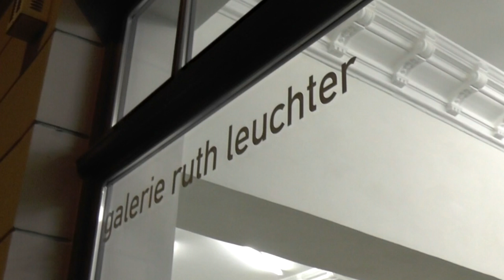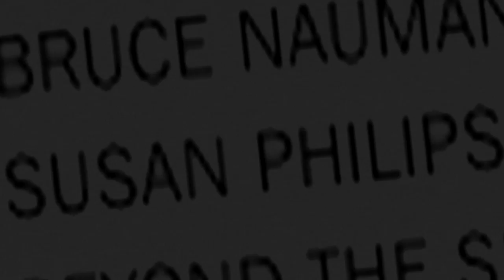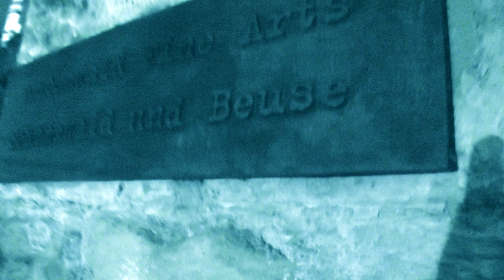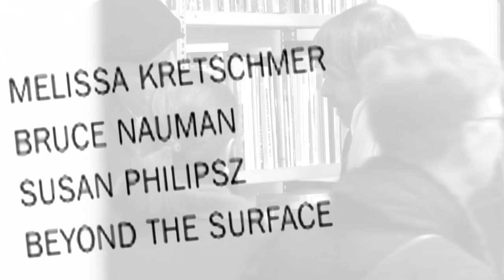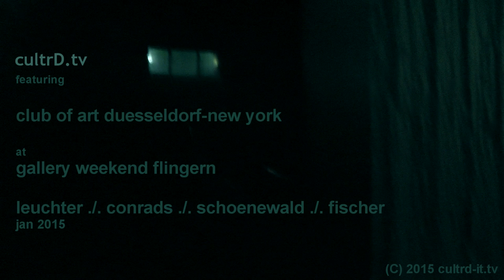Flingern Galerien Eröffnung | Schönewald Fine Arts Fischer Conrads Leuchter | Düsseldorf Kultur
- Der Club of Art Düsseldorf New York besichtigte die Flingern Galerien Eröffnung mit den Galerien Paul Schönewald FIne Arts Konrad Fischer, Conrads, Ruth Leuchter und Düsseldorf Kultur.

Galerie Paul Schönewald Fine Arts mit Gastspiel
Michael Biber, Lutz Braun, Matthias Dornfeld, Hedwig Eberle, Georg Fuchssteiner, Ioan Grosu